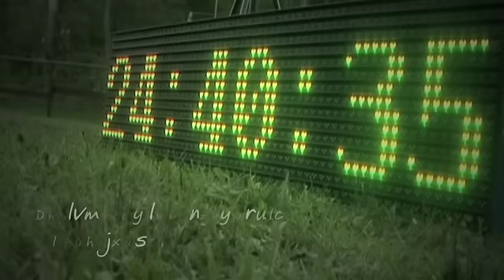La carrera solidaria Trailwalker llega a España - Intermón Oxfam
100 km en 36 horas, 4 personas por equipo... de Santa Maria de Palautordera a Monistrol de Montserrat, la ruta senderista dels '3 monts' en Cataluña . ¡No te olvides ni la linterna ni las pilas!